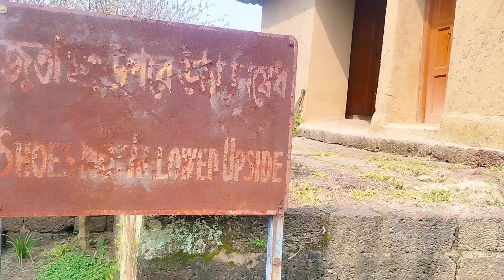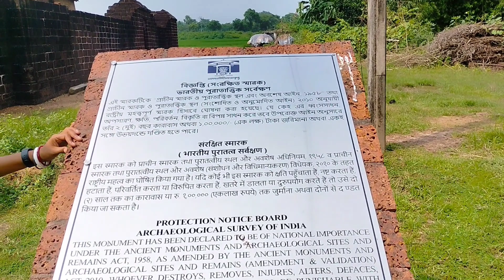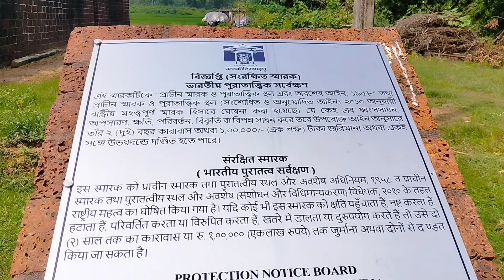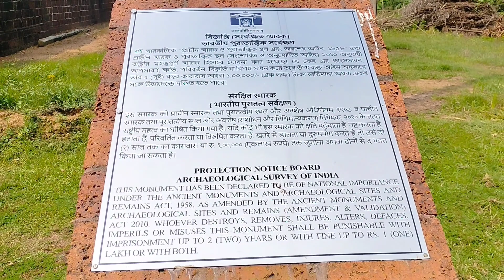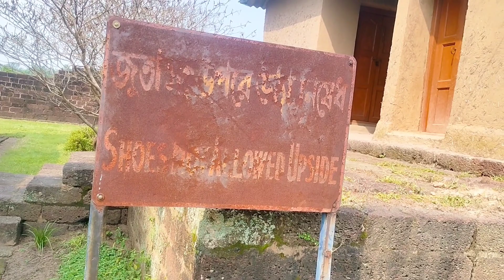Gokulchand temple at gokulnagar station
[Question Level From West Bengal in India ]

__________Thanks_____